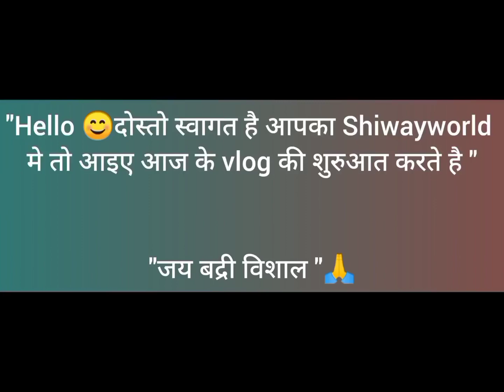Engagement vlog ❤️ मजा ही आ गया सभी से मिलके बहुत enjoy किया ।।travelvlog